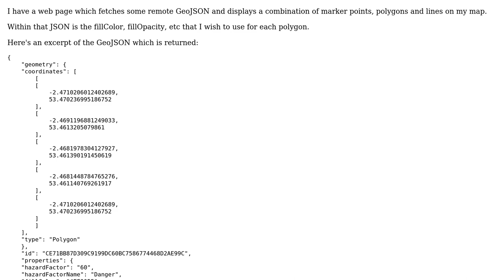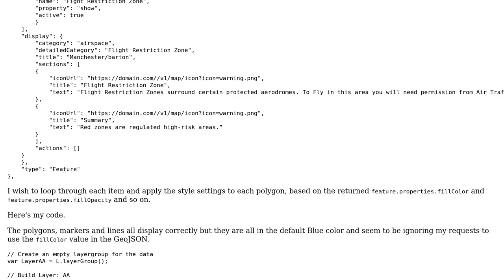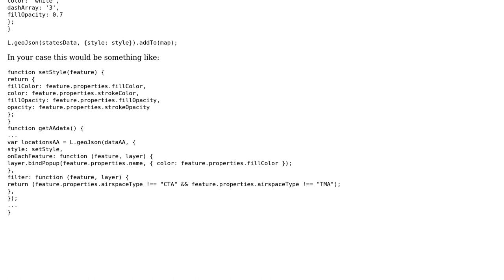GIS: Unable to use fillColor values from GeoJSON with Leaflet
With thanks & praise to God, and with thanks to the many people who have made this project possible! You are responsible for your own actions.